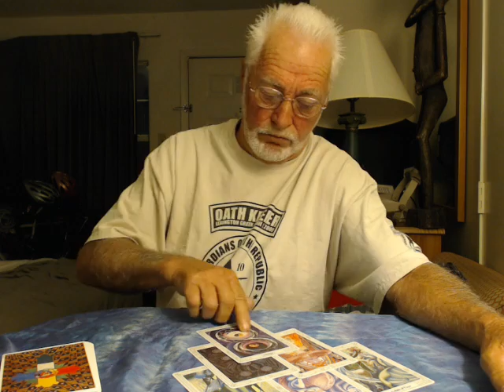Daily OOMPH! Tarot Forecast 1/15/2013